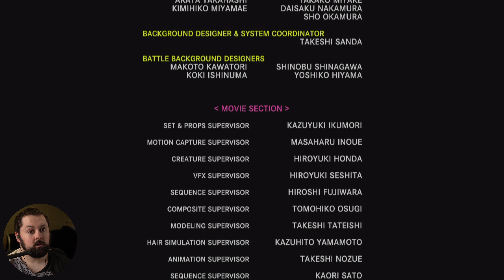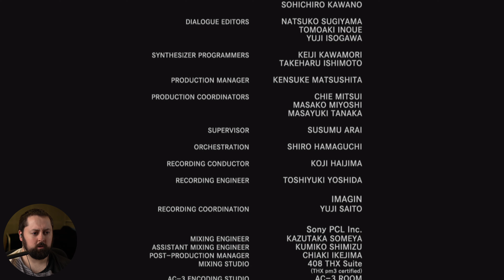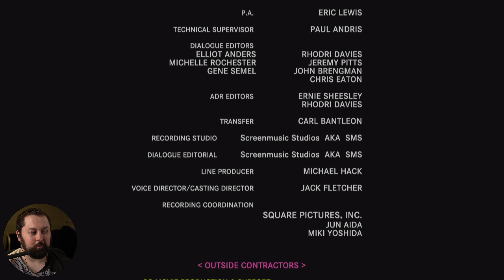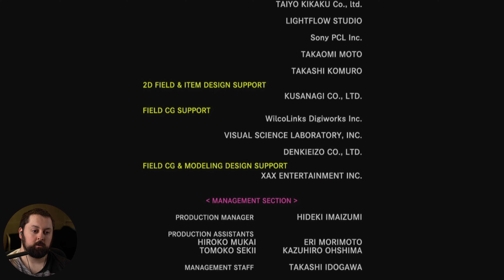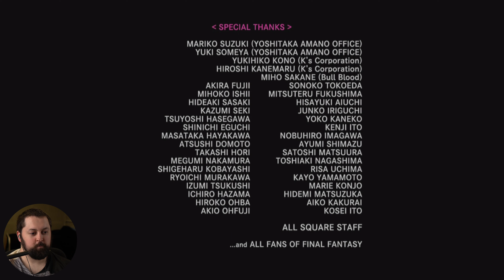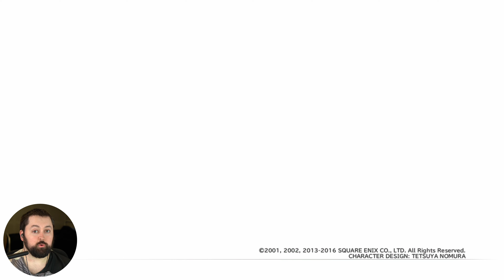Final Fantasy X HD Remaster Episode 32 Finale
Replaying My Favorite Game Of All Time Now In 4K With 8K Mods :)